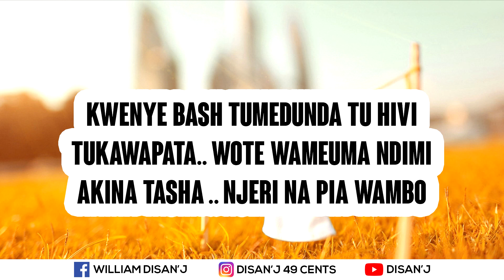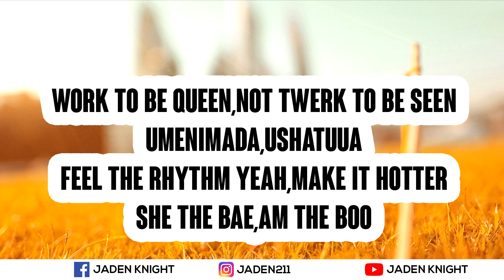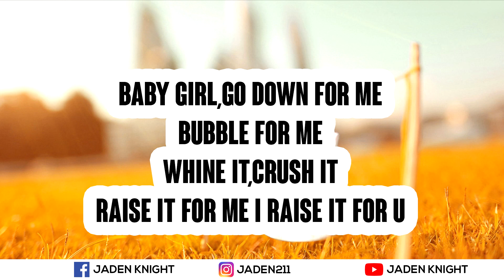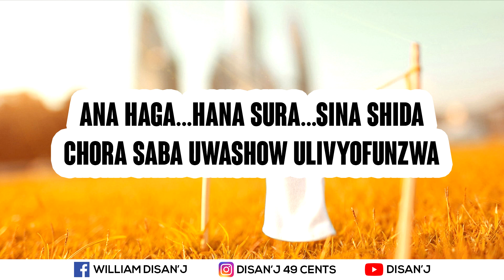Disan'j Maweng Ft. Jaden Knight & Crazy Nation - Ameweza (Lyrics)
Lyrics video of AMEWEZA, a song by Disan'j collaborating with Jaden Knight and Crazy  Nation Ruffman.